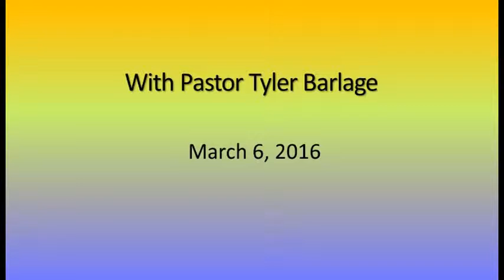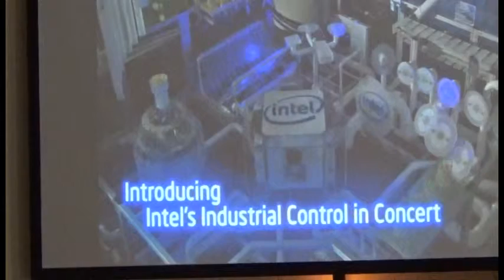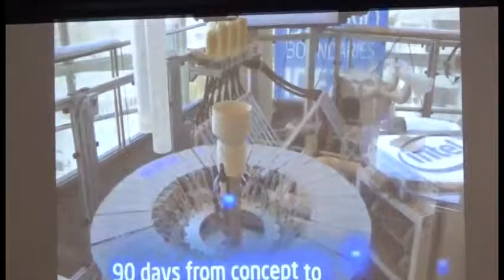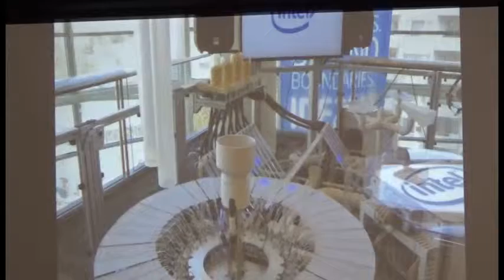#3 Was the Universe Created or Evolved?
Pastor Tyler Barlage